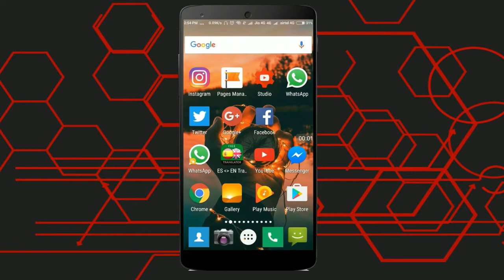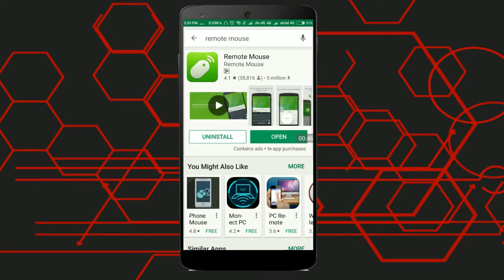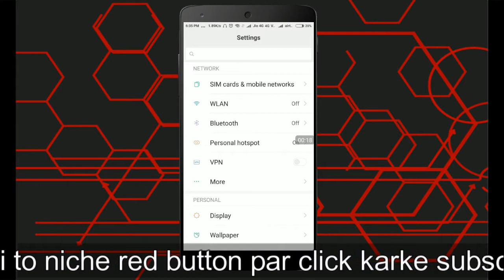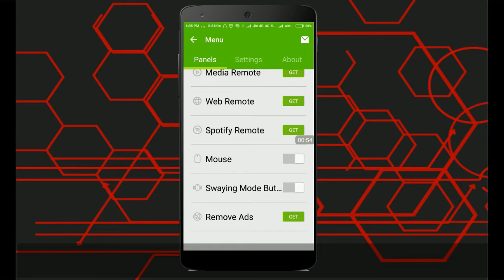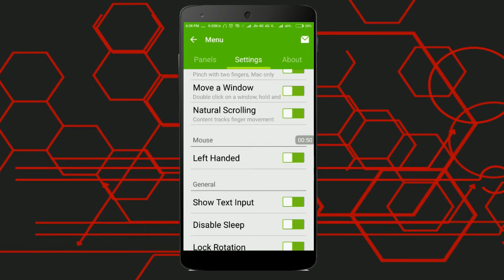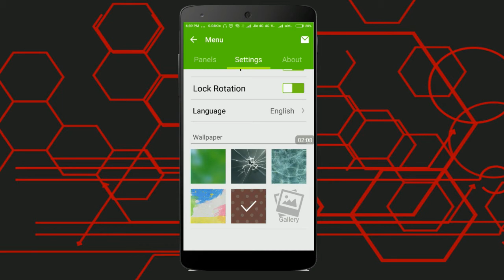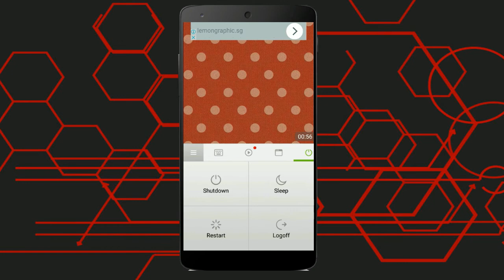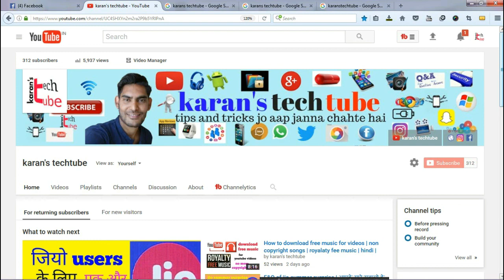How to control laptop without touch || make a wireless mouse and keyboard || hindi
Dosto is video me mene bataya hai ki aap kis tarah se apne mobile ko ek wireless mouse or keyboard bna sakte hai
Dosto agar apko ye video pasand aye to like krna comment karna or agar aapne abhi tk channel ko subscribe nhi kiya hai to red button press karke channel ko subscribe kr lijie